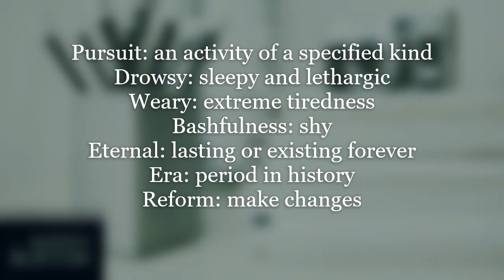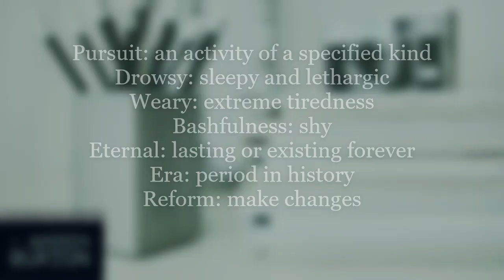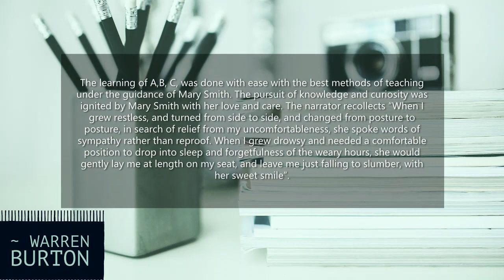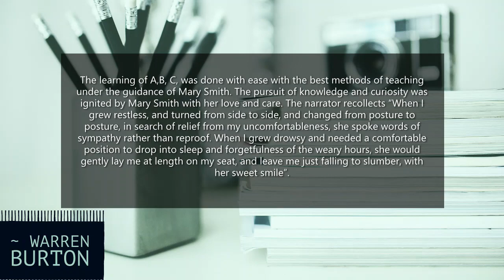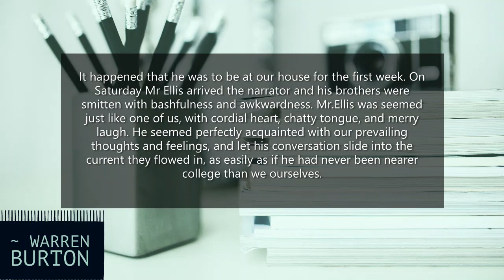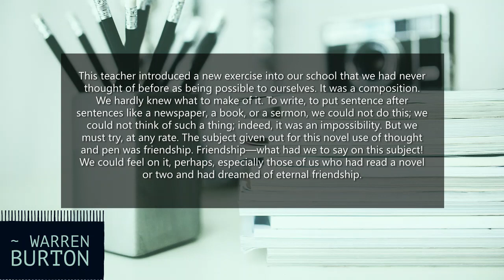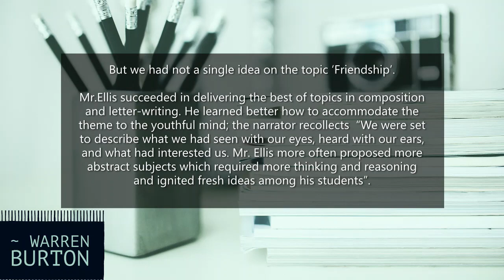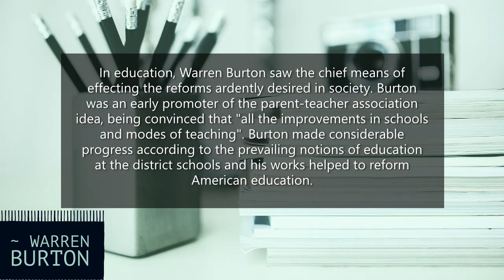Warren Burton#The District School As It Was by One Who Went to It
In education Warren Burton saw the chief means of effecting the reforms ardently desired in society. Burton was an early promoter of the parent-teacher association idea, being convinced that "all the improvements in schools and modes of teaching". Burton made considerable progress according to the prevailing notions of education at the district schools and his works helped to reform American education.